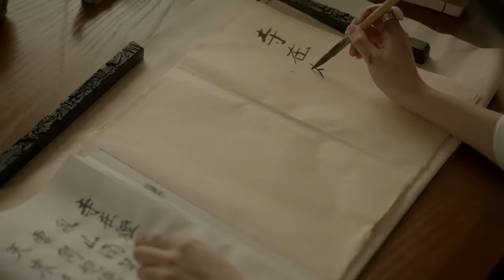[달의 연인 - 보보경심 려 OST Part 1] 첸, 백현, 시우민 (EXO) - 너를 위해 MV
- 엑소 첸&백현&시우민, 첫 유닛 OST 참여... 로맨틱 하모니 '기대'

엑소 첸, 백현, 시우민이 참여해 화제를 모은 SBS 새 월화드라마 '달의 연인 - 보보경심 려'의 OST가 마침내 베일을 벗었다.
OST 제작사 CJ E&M Music & 냠냠엔터테인먼트 측은 SBS 새 월화드라마 '달의 연인 - 보보경심 려'(이하 '달의 연인') OST Part.1의
'너를 위해'를 전격 공개했다.